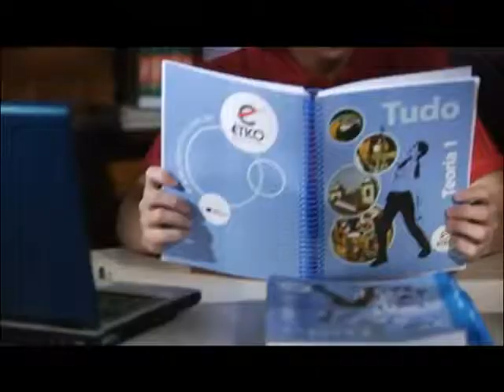Ético - Vamos Somar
Filme de divulgação do Sistema Ético de Ensino

Cliente: Ético